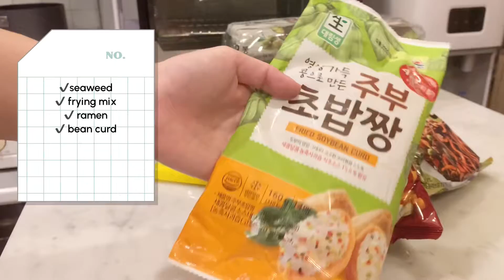living alone diaries | home decor shopping, making brunch at home, korean mart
Hi, I’m Ally and welcome to my living alone diaries! I wanted to give my bathroom a mini makeover so I went over to SM Home to check out some home decor which you’ll see in the video. Some of the items were purchased online through Shopee.

I also have been obsessing over korean food and snacks. Luckily, there’s a korean mart where I live that has so many options for healthy and quality items. My stomach is happy!

I made some brunch at home too and really enjoyed the cafe feel. From the dishes to the coffee - definitely filled the longing for wanting to sit in a cafe.